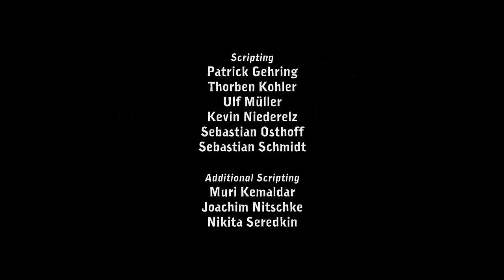Czech Let's Play - Deponia | Part 1 | Zlobivej Kartáček ! [GamesOver]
Svět Deponie by šel charakterizovat jako jedna velká skládka. V tomto prostředí zdevastované planety však stále žijí lidé a jedním takovým je i Rufus, jehož příběh bude hráč sledovat. Rufus se pokusí změnit svůj život a dostat se někam jinam, nejlépe co nejdále od své vesnice nazvané Kuvaq. To však tak jednoduchým úkolem nebude, zvláště když do jeho rukou jednoho dne přistane Goal, dívka, jež pochází ze vznášejícího se města pořádku a harmonie, Elysiu.